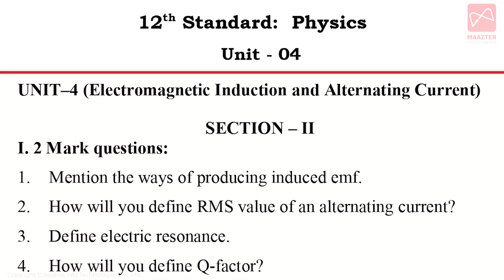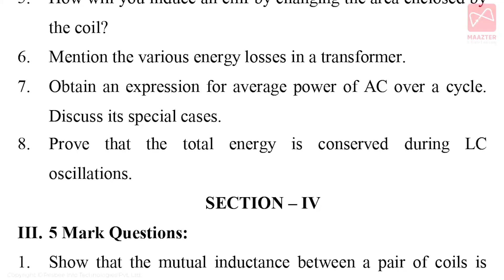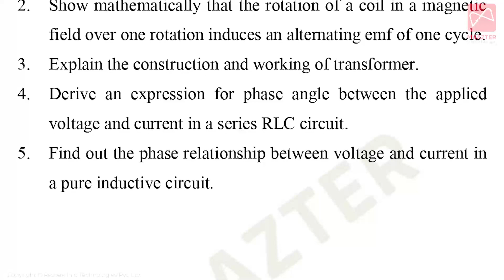12th Std Physics | Public Centum Plan | Unit - 4 Most Important Questions | Only 19 Questions